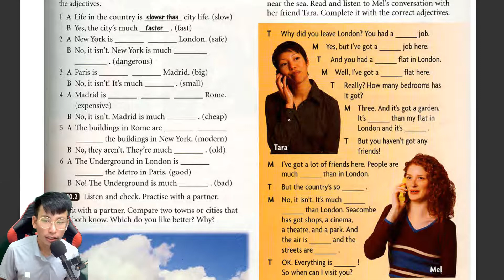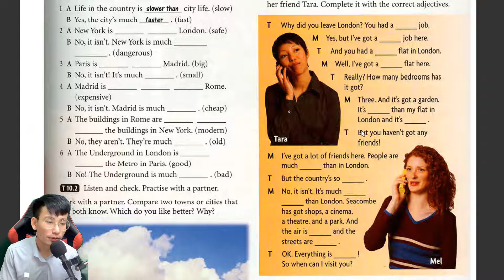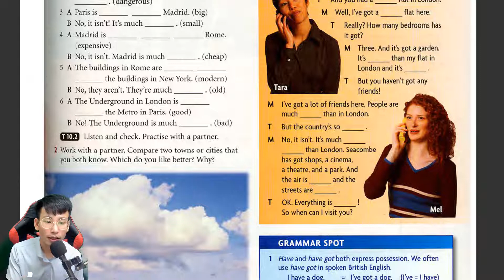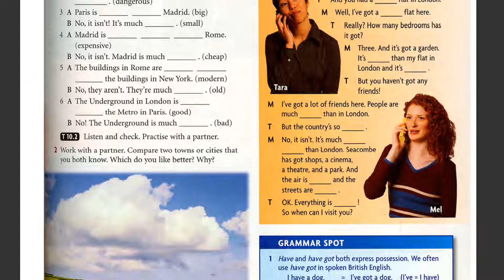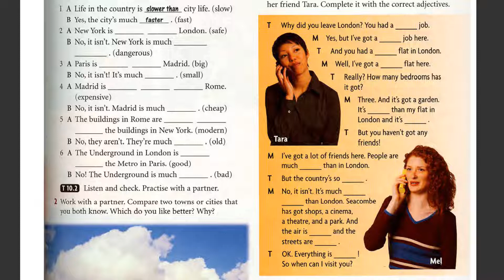Lesson 82, Luyện Nghe Tiếng Anh, Học Tiếng Anh, Bài Nghe Tiếng Anh Qua Điện Thoại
lesson 82, luyen nghe tieng anh, hoc tieng anh,
Mark Pi |  | Số|

1. Lớp Giao Tiếp Beginner Người Mới Bắt Đầu, Người Mất Gốc dành cho các bạn học kém tiếng anh học lại đầu
2.  Đến với các bạn đang tìm Gia Sư Tiếng Anh tận nhà tại tất cả các xã ở Thủy Nguyên Hải Phòng...
3. Các Lớp ôn thi ôn ban cho học sinh cấp 2 - cấp 3
🔎 🔎 🔎 Cách đăng ký:
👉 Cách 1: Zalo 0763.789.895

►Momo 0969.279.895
or
►Chủ Tài Khoản: Lê Văn Lộc
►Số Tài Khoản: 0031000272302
►Swift Code: BFTV VNVX
or

Học Tiếng Anh Cùng Bạn ❤TRÂN TRỌNG CÁM ƠN❤